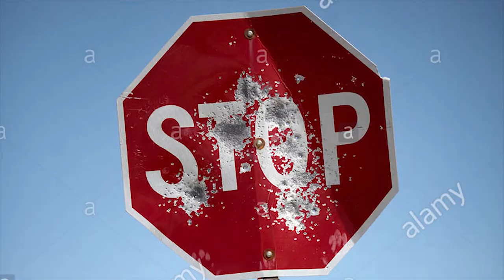WHY DOES GOKU LOOK LIKE THAT? | Dragon Ball Z: Kakarot (Episode 5)